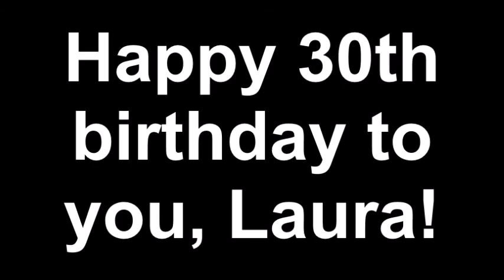Laura Spencer Tribute Slideshow (Happy 30th Birthday!)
Don't miss out all of my other celebrity tribute slideshow videos when you check out my "Celebrity Slideshow Videos Made By Disco Saturn (Under Construction)" playlist

To celebrate her 30th birthday today I have compiled photos of Laura Spencer's acting credits over the years including Emily on 'The Big Bang Theory' and Jessica on 'Bones'. Also included are her roles in short films and web series videos. Enjoy!

The music included in this video is "Easy Listening Guitar Music for background & study" which is made by Jason Shaw and I edited through Audacity. Hear it in its entirety and its original speed